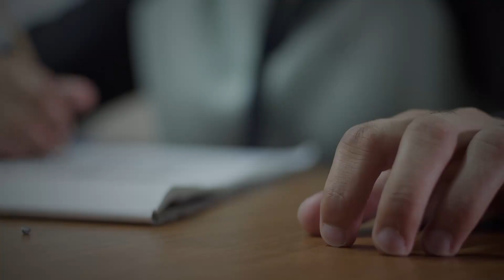Safer Internet Day